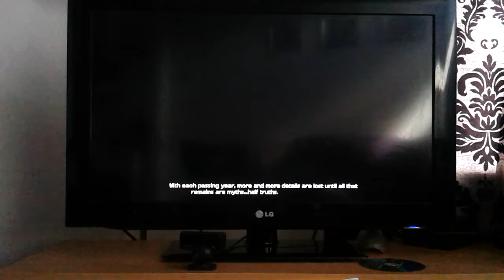Minecraft story mode | MY PIGGY WIG!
Ep 1 of msm